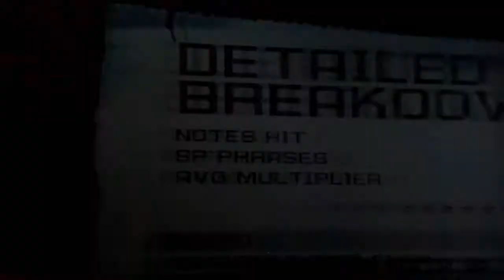GH3 expert - Impulse 100% FC piano-style by pms^lilirock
Impulse by An Endless Sporadic - GH3 expert guitar

FC #45! :)  AND my first GH3 split-screen video! :D  Had not played this in a while, and I finally got the hang of the most psychotic breakdown ever (or something like that!) in practice mode, and FCed the song in about 3 tries!  No choke thankfully!  Also I tap that last trill cause my thumb just gets lazy sometimes on long trills haha ;)

I could get many more FCs in GH3, but for now I'm going back to GH5 for a little while, I've been invited to ESWC 2010 (Electronic Sports World Cup) in Paris, France to compete in a worldwide GH5 competition :):):)  I'm heading off to Paris in 3½ weeks, I'm soooo excited :D  So I'll likely slow down on vids too for a few weeks, unless I get a 21st Century Schizoid Man FC or something like that haha XD

I'll be sure to get as many videos as I can from the world cup in Paris